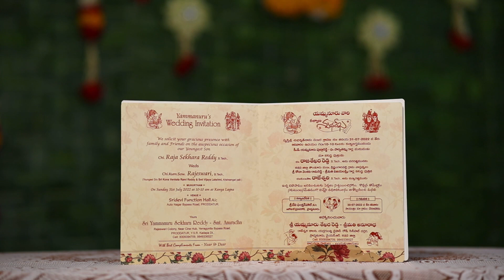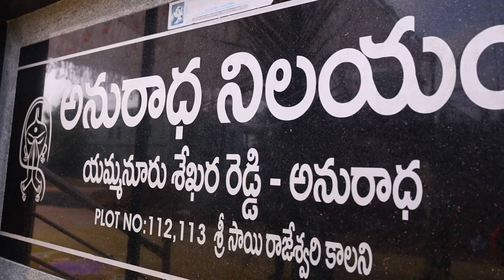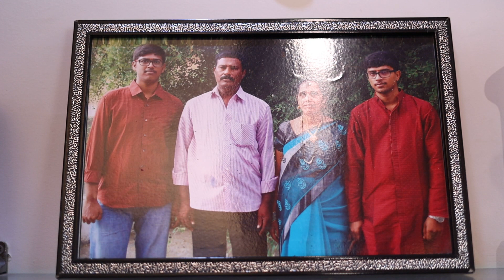RR's Wedding | Raja Sekhar & Rajeshwari | Part 1 | Proddatur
RR's Wedding Video Part 1 | Raja Sekhar & Rajeshwari | Proddatur